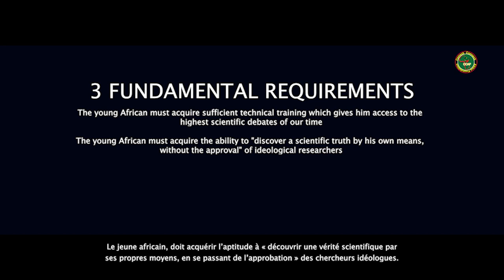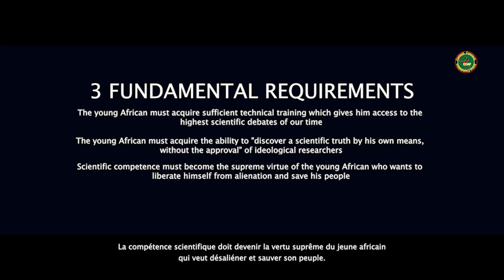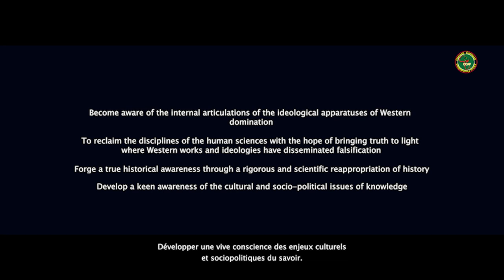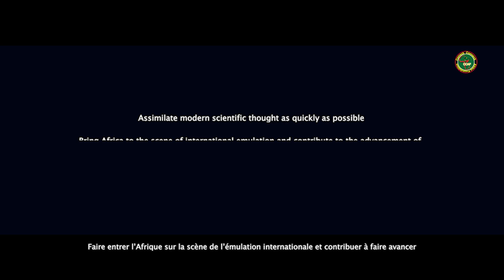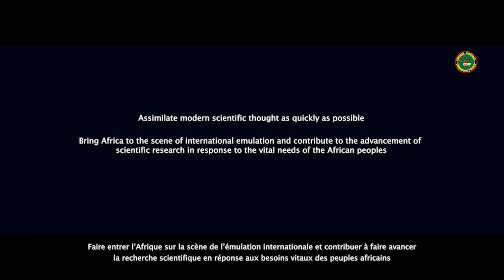Cheikh Anta Diop and the Question of Education in Africa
The video highlights the views of an African intellectual giant, Cheikh Anta Diop, on the question or concept of Education in Africa. According to Diop, Education should enable the young African to be competent, aware and creative.

La vidéo met en lumière le point de vue d'un géant intellectuel africain, Cheikh Anta Diop, sur la question ou le concept de l'éducation en Afrique. Selon Diop, l'éducation doit permettre au jeune Africain d'être compétent, conscient et créatif.